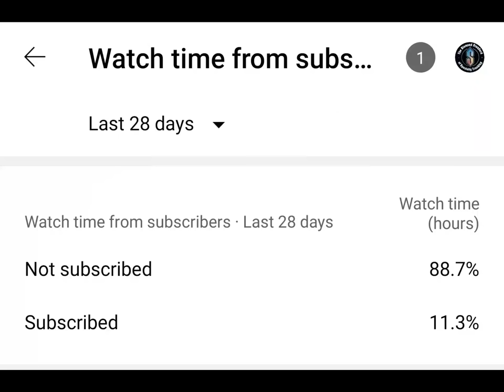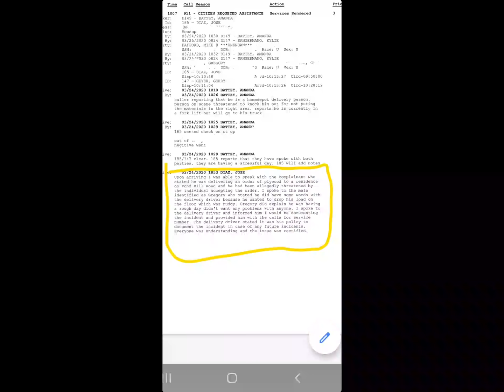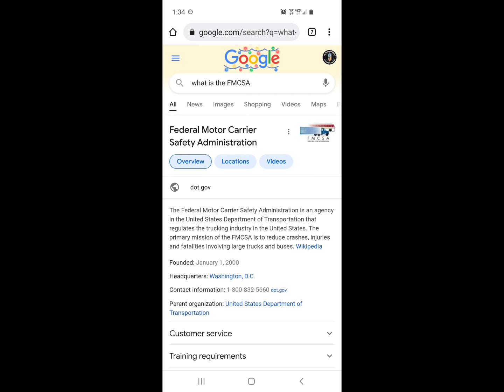ALTERCATION customer gets ANOTHER delivery? 🤔🤔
Good morning on today's episode We actually did another delivery to the customer that threatened us per the shippers REQUEST. The MANAGER wanted us to show up and leave the material curbside curbside 🤣. Honestly we agreed with them but if it wasn't for my buddy requesting that we bring the material to the top of the driveway like we did the first time in the customer getting upset with us we would have left it down at the bottom.

To us it's crazy that even after customers threaten the delivery drivers, deals are still made with customers to deliver product. We firmly believe that the customers should be blacklisted after that. That's with it even being on record with the local police department of the town and us telling the shipping location and the customer demanding more material to get delivered.